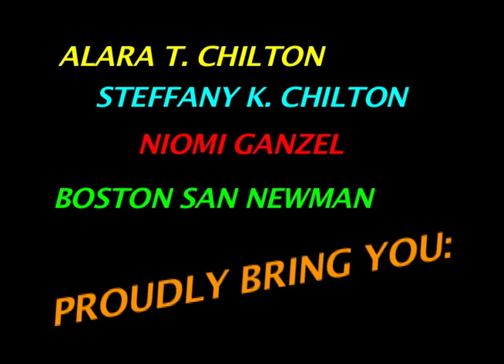CAMINADO CON SHERA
Una de las cosas mas agradables, saludables y provechosas es salir a pasear con Shera, la mascota de Daniel. Claro que nosotros ya poco acceso tenemos a ella debido a que cuando la sacamos está libre de collar y todo, y que ande por donde ella quera. Con todo amor, aquí está la gran SHERA.